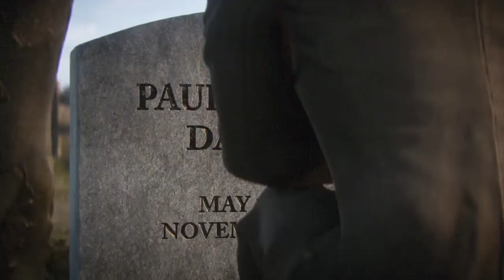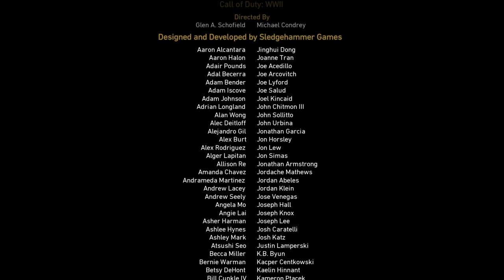Call of Duty: World War 2 - Epilogue, Ending and Credits Part 2